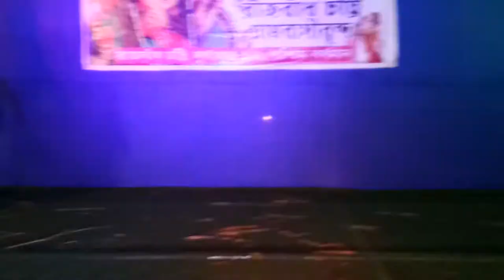Shivans Dans Grup at Chatti Rajbandh 21